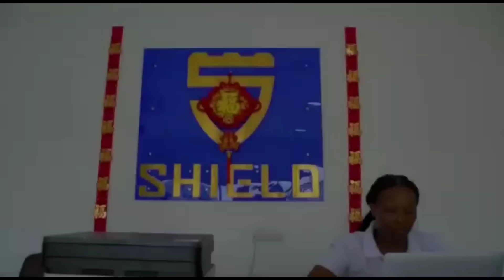WAZIRI MAJALIWA SIJARIDHISHWA NA MATUMIZI YA UJENZI HUU WA SHULE | FEDHA ZIMEENDA WAPI HAPA.....?